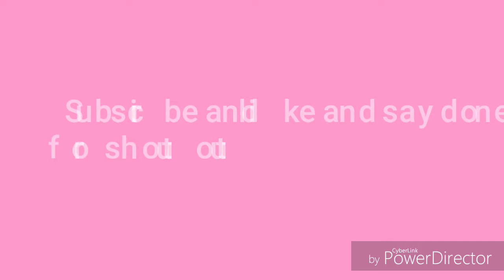I CAN NOT BELIEVE THEY HAD ALL THIS FOOD(new Hampshire vlogs #7)